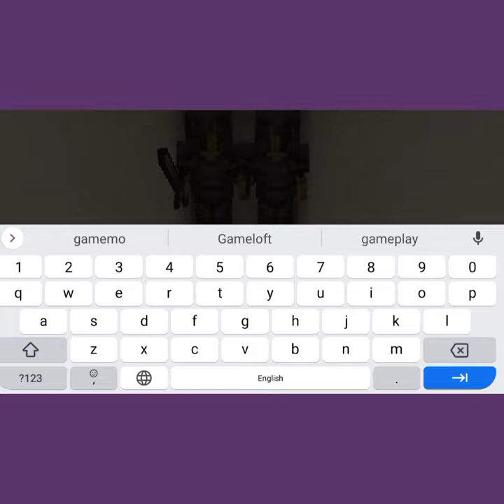Op trap to kill a netherite Armor friend kinggamer youtube shorts IND Pro Gamers